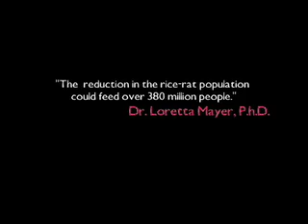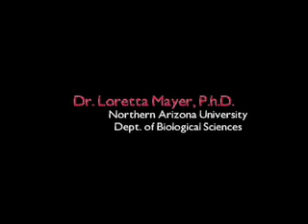Mayer discusses discovery, impact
A team of NAU researchers is working to increase global food supplies by managing fertility among rice rats.